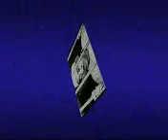Drzavnost hilafeta, ustavnost serijata - 47 - dio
brat je mio ako je musliman bio